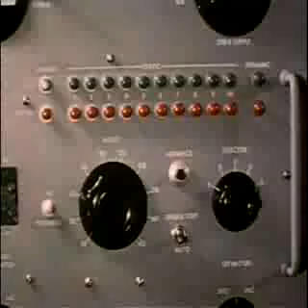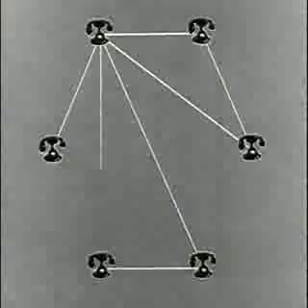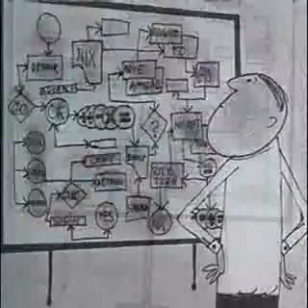Ted Stevens Remix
Senator Stevens' famous line about the internet being a "series of tubes" remixed